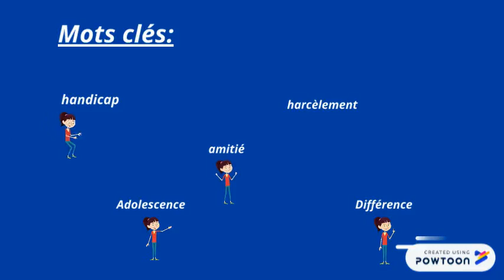book trailer Miss crampon Babelio